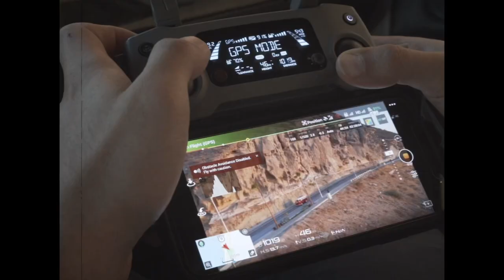“Labios de imán” Detrás de cámaras